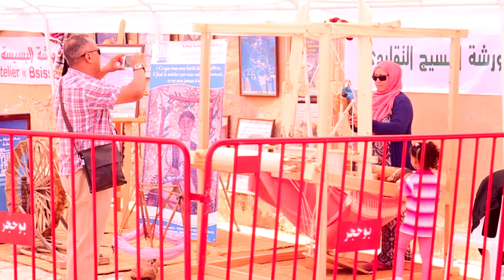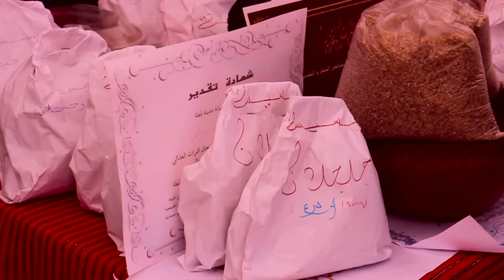مهرجان التراث الغذائي بلمطة -2017- ولاية المنستير